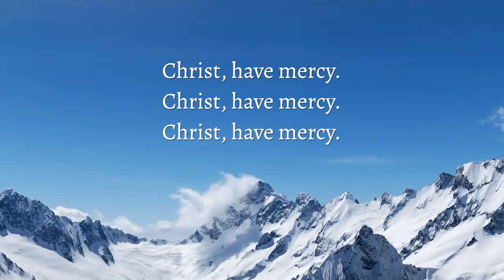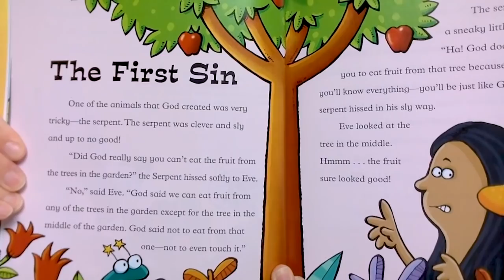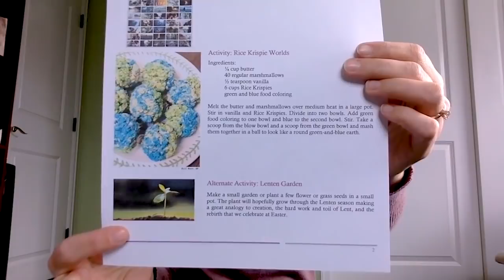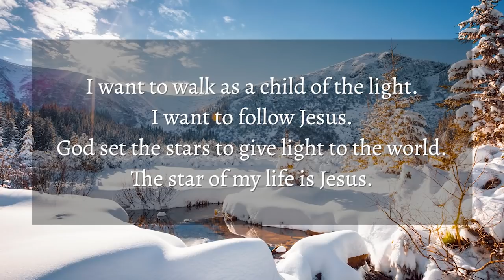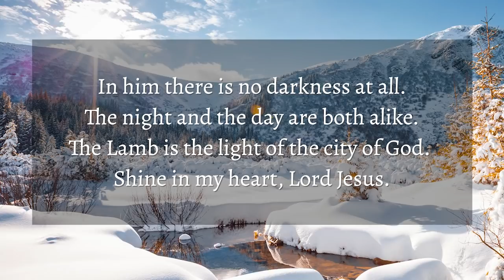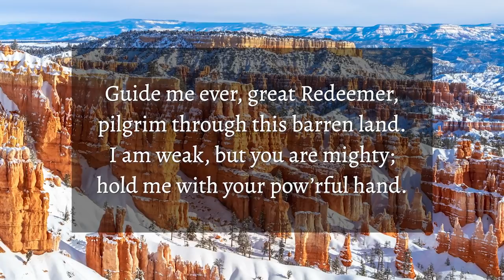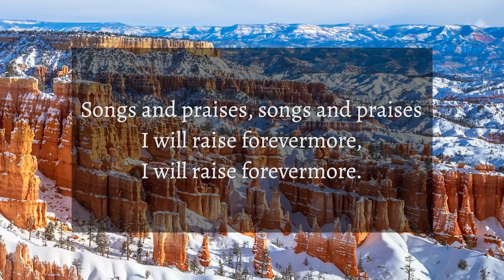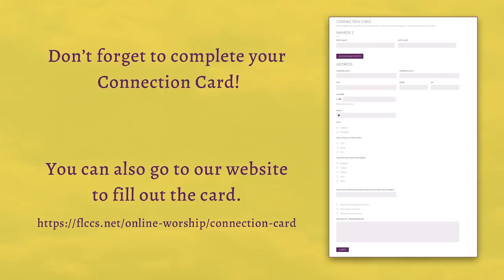First Lutheran Church Online Worship - February 21, 2021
Thank you for worshiping with us. Please fill out a connection card to let us know you joined us.